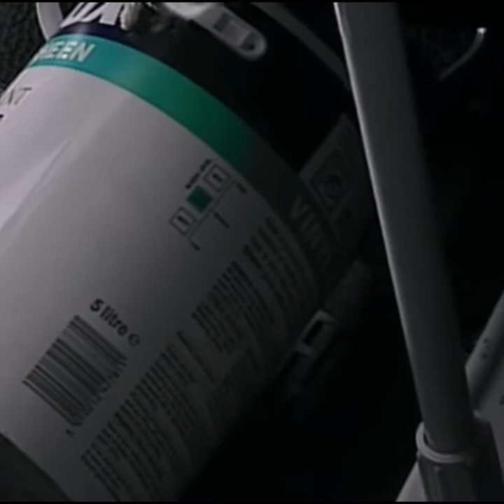Mr bean- funny dumb moments